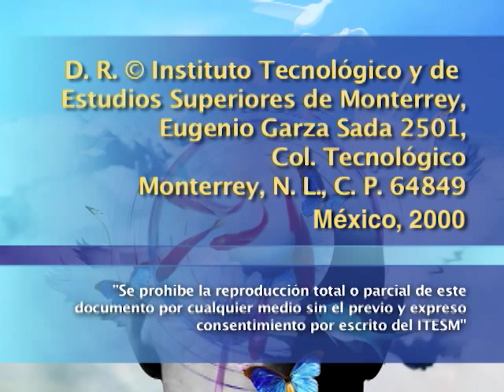ROMÁN GUBERN - La evolución cultural a partir de las nuevas tecnologías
Conferencia magistral de Román Gubern en la que va decantando los momentos cumbres de la evolución del hombre a través de la tecnología. Un repaso del entorno socioeconómico y los elementos de "sospecha" bajo los cuales nacieron los inventos de comunicación como el libro, el telégrafo, la radio, el gramófono, el cine, la televisión en sus diferentes etapas como la análoga y de alta definición y vía satélite, hasta el momento actual con internet.